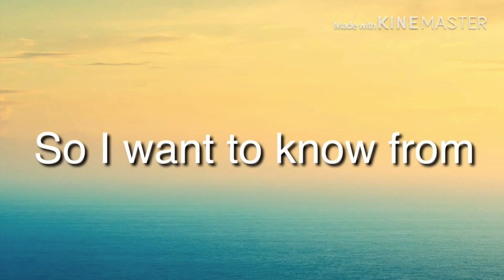Please watch I need help